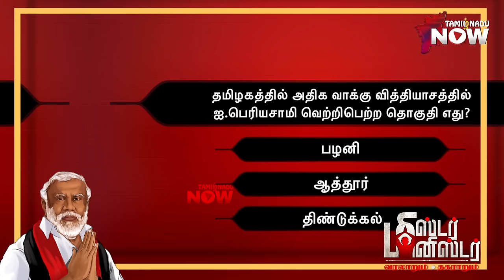Minister I Periyasamy | 'MGR.. ஊருக்குள்ள வரக்கூடாது!'' ரத்தம், ரணம், ரவுத்திரம் ஐ.பெரியசாமி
In the next episode of Mr Minister  we present Minister I Periyasamy's Unknown pages for you!
In the Latest episode of our most anticipated show Mr Minister, we represent the complete profile and also very much unknown side of DMK's Senior-most Minister I Periyasamy. We Throw some light to his 30 plus years political journey and some controversies.
From good to down here we present a complete profile of athoor Minister's past and present!

CREDITS:
Host & Executive Producer : Jo Stalin
Camera - Balaji G, Nivedha Sekar, Manisha
Art Works - Sasi Maaries
Voice Over - Dharmik Lee
Editor - Rajesh Kannan
Episode Producer - Vignesh.T